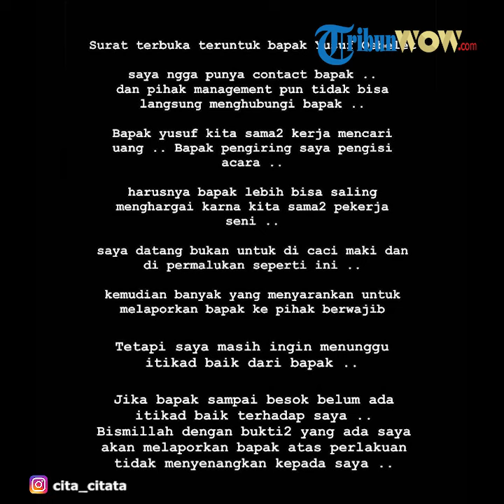Cita Citata Dihina 'Gila' di Panggung saat Gladi Resik, Langsung Pulang setelah Insiden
TRIBUNWOW.COM - Penyanyi dangdut Cita Citata alami hal tak mengenakkan saat mengikuti proses gladi resik sebuah acara, pada Senin (7/10/2019).

Diketahui saat itu Cita Citata tengah ikut dalam gladi resik untuk acara Pekan Kebudayaan Nasional (PKN) yang akan diadakan di Istora Senayan dan Parkir Selatan Gelora Bung Karno (GBK).

Cita Citata mengaku dimaki dan dikatai gila oleh seorang Music Director bernama Yusuf Oebelet (YO) di hadapan banyak orang.
Peristiwa itu tampak diunggah Cita Citata salam akun Instagramnya, @cita_citata, Senin (7/10/2019).

Dalam video yang diunggah Cita Citata memperlihatkan dirinya tengah di atas panggung dengan sejumlah kru yang mondar-mandir mempersiapkan acara tersebut.

Terdengar musik mengalun yang saat itu merupakan lagu yang akan dibawakan oleh Cita Citata.

Cita Citata tampak diam belum bernyanyi.

Tiba-tiba musik dihentikan oleh seorang laki-laki yang menggunakan baju kaos hitam.

Entah apa yang diucapkannya, ia terdengar marah kepada Cita Citata.

"Masa begitu saja enggak hafal, gila apa!," ujar lelaki yang disebut Cita Citata sebagai music director tersebut.

Cita Citata pun mengatakan awal mula dirinya mendapatkan makian dari Yusuf Oebelet.

"Detik2 Bapak YO meneriaki saya dengan kata-kata “MASA BEGITU AJA NGGA HAFAL ! GILA !! ," tulis Cita Citata.

Cita Citata lantas mengunggah pernyataan mengapa makian itu bisa muncul.

Ia mengaku tengah menjalani GR (gladi resik).

Namun sebelumnya, materi lagu yang akan dibawakannya, ia hanya mendapat musik tanpa nyanyian di dalamnya.

"Ceritanya mau GR untuk acara pekan kebudayaan nasional yang diadakan di Istora Senayan," tulis Cita mengawali curhatannya.

"Materi lagu dikirim hanya musik saja, wajar sebagai penyanyi kita ngga tau kapan masuk lagunya," lanjutnya.

Sedangkan saat ia GR, ia belum mengetahui kapan dirinya bernyanyi.

"Tiba-tiba pas GR diteriaki “MASA BEGITU AJA NGGA HAFAL ! GILA !!.

Oleh bapak berinisial YO selaku music director dari pengiring musicnya.

Bapak itu berwawasan luas dan orang pintar. Bisa bidanya depan banyak orang memaki maki orang seenaknya.

Padahal yang salah dari pihak panitia tidak mengirim materi dengan vokalnya.

Betuk-betul arogan dan memperlakukan semena-mena.

Terimakasih perlakuannya terhadap saya kebetulan saya punya harga diri karna dimaki maki di depan banyak orang. Akhirnya saya memutusan untuk pulang," tulis Cita Citata menceritakan kronologi yang ada.
Tak berselang lama, Cita Citata mengunggah kembali surat terbuka untuk orang yang dimaksud.

"Surat terbuka teruntuk Bapak Yusuf Oebelet

Saya enggak punya contact bapak. Dan pihak management pun tidak bisa langsung menghubungi bapak.

Bapak Yusuf kita sama2 kerja mencari uang. Bapakpenggiring saya pengisi acara.

Harusnya bapak lebih bisa saling menghargai karna kita sama2 pekerja seni

Saya datang bukan untuk dicaci maki dan di permalukan seperti ini.

Kemudian banyak yang menyarankan untuk melaporkan kepada pihak yang berwajib.

Tetapi saya masih ingin menunggu itikad baik dari Bapak

Jika Bapak sampai besok belum ada itikad baik terhadap saya

Bismillah dengan bukti2 yang ada saya akan melaporkan bapak atas perlakuan tidak menyenangkan kepada saya," tulis Cita Citata.

(TribunWow.com/ Roifah Dzatu Azmah)

Artikel ini telah tayang di Tribunwow.com dengan judul Video Cita Citata Dihina 'Gila' di Atas Panggung saat Gladi Resik, Artis Marah dan Langsung Pulang,

Editor: Ananda Putri Octaviani